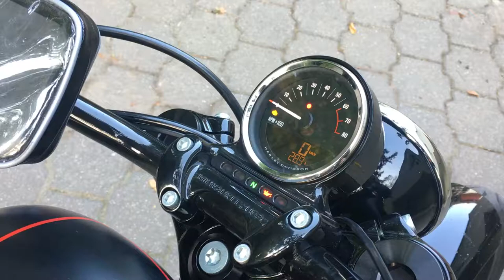HD Roadster, mustang daytripper seat, xlx handlebar, Stage 1, v&h staggered short Shots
HD xl1200cx Roadster, mustang daytripper seat, xlx handlebar, Stage 1, v&h staggered short Shots, Bahn air cleaner, FP3 Fuelpak